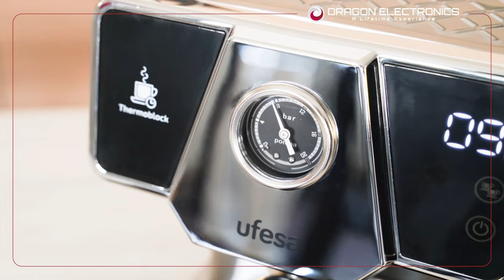UFESA Bergamo Coffee Maker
UFESA EXPRESSO COFFEE MAKER BERGAMO only at Dragon Electronics
✨𝗠𝗔𝗞𝗘 𝗬𝗢𝗨𝗥 𝗖𝗢𝗙𝗙𝗘𝗘 𝗠𝗢𝗠𝗘𝗡𝗧 𝗪𝗜𝗧𝗛 𝗨𝗙𝗘𝗦𝗔 𝗕𝗲𝗿𝗴𝗮𝗺𝗼 𝗘𝘅𝗽𝗿𝗲𝘀𝘀𝗼 𝗖𝗼𝗳𝗳𝗲𝗲 𝗠𝗮𝗸𝗲𝗿☕